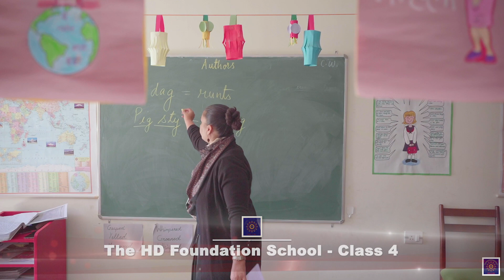Class 4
Insights of Class 4